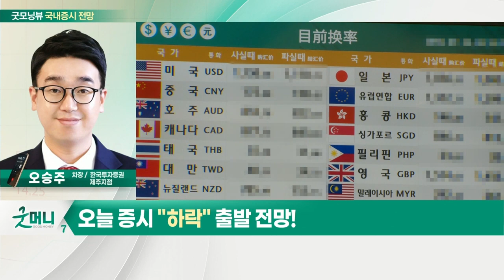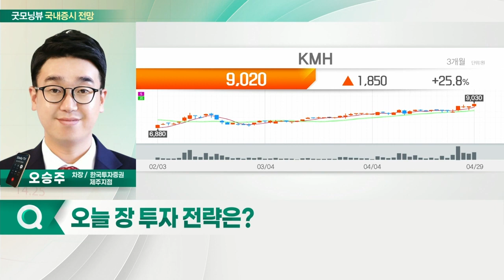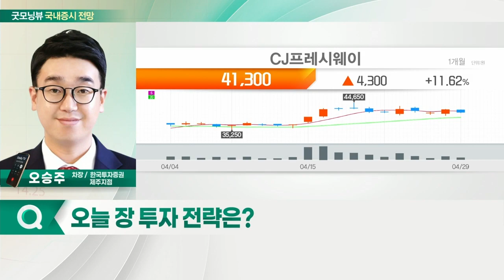원익머트리얼즈, KMH, CJ프레시웨이... 한국물 ETF 0.4%↑·환율 상승... 오늘 증시 '하락' 출발 전망_국내 증시 출발 전망 (20220502)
- 한국물 ETF 0.4%↑·환율 상승
- 美 3대 지수 급락
- 종목별 대응 필요

- 원익머트리얼즈(104830): 반도체 소재주, 반도체 공급 물량 증가 수혜
- KMH(122450): 골프 관련주, 골프 인구 증가 수혜
- CJ프레시웨이(051500): 음식료 관련주 관심